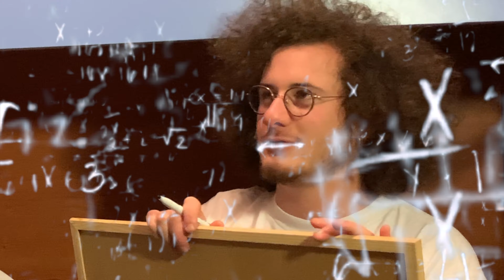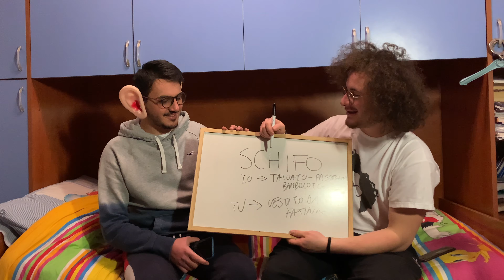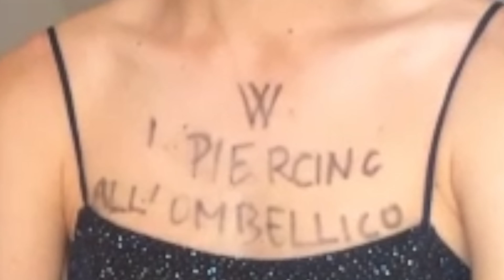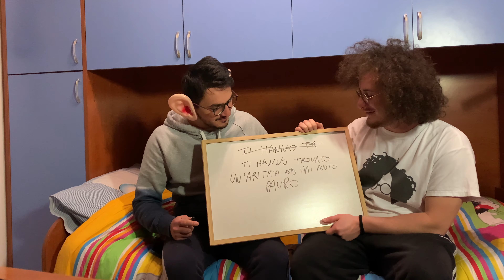QUANTO MI CONOSCI? - Ho mai c****o in un cantiere aperto?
Dopo una breve pausa, Happyworld torna nel suo favoloso mondo sfidando il suo amico Mawe a colpi di domande imbarazzanti, inerenti alla loro vita.

SOCIALS
Facebook ➜ Giovanni Felice